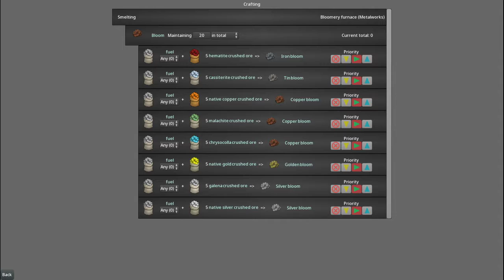The MidcoreGamer Plays King under the Mountain (No Commentary Gameplay)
Was so busy focused on expanding that I forgot to expand my food supply... so yeah, lol. Hope I'll get to recover from this and get my colony back on track again.

That said, this is my third run lol and I only manage to make it to Year 3 without having my dwarves starve to death in the first winter. I regret not following the tutorial, choosing Hints Only was a bad choice, despite having played the demo before.